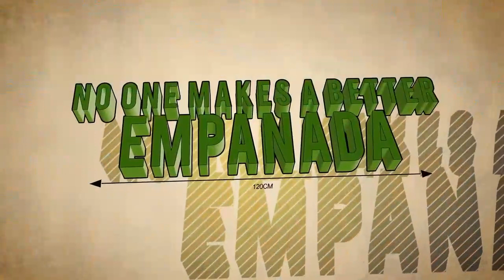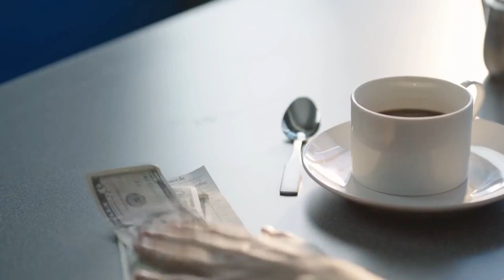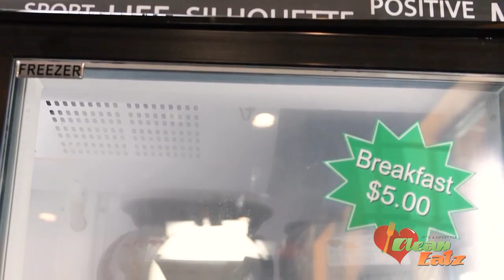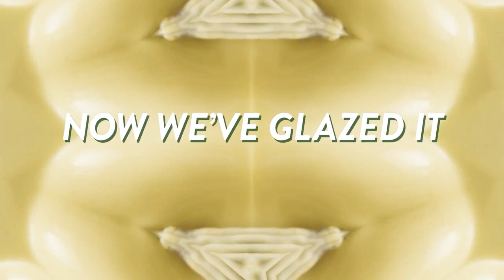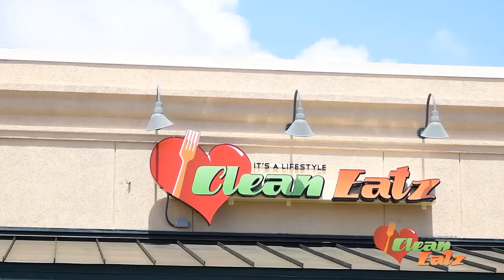2019-20 Tampa Women's Basketball vs. Rollins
Official video of University of Tampa Athletics. Brought to you through TampaSpartans.tv as part of the Sunshine State Conference Digital Network.